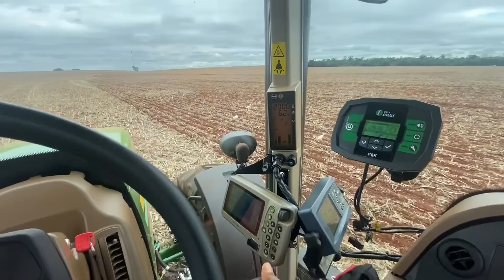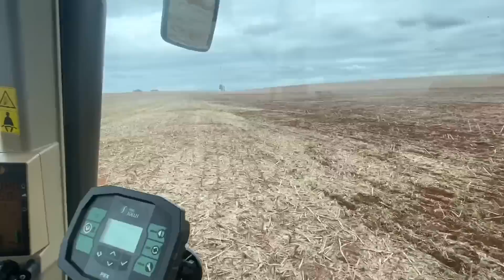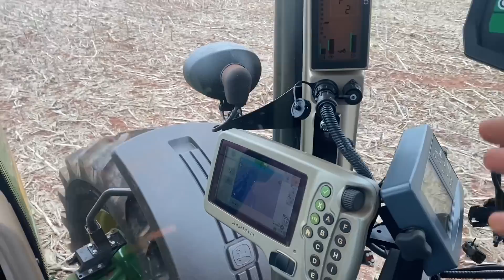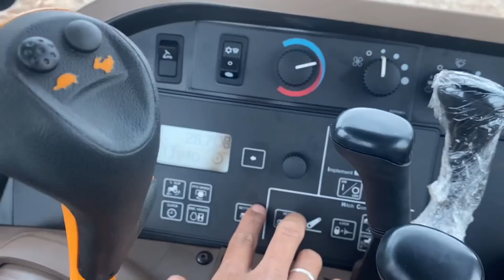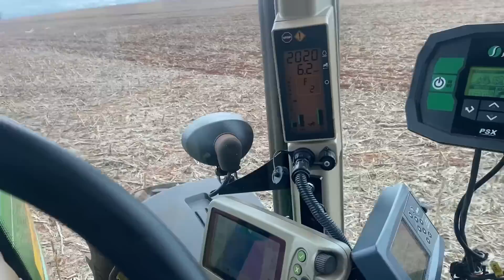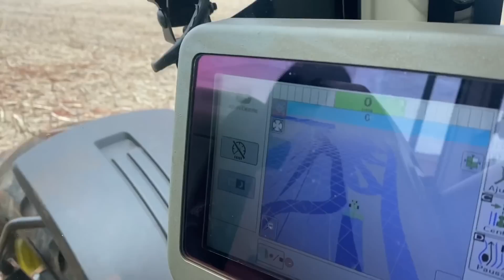PLANTANDO NO PILOTO PELA PRIMEIRA VEZ 🌱🚜🇧🇷!!! EP 262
Editor de Video: iMovie
Editor de Foto: PicsArt
Câmera: IPhone 11
Deus é Fiel🙏🏼❤️!